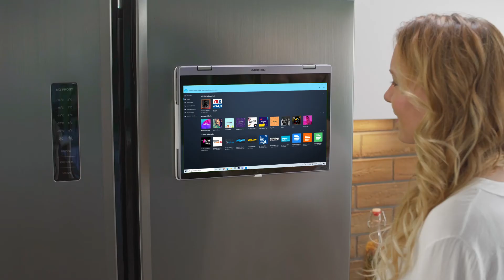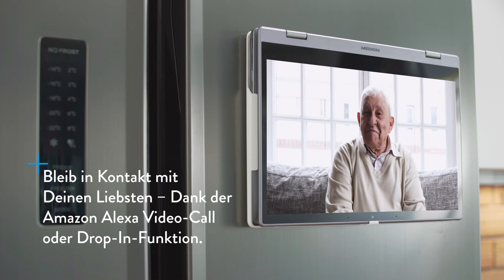Jetzt erhältlich: MEDION Notebooks nun mit Alexa | MEDION Produktvideo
Wir präsentieren Euch erstmalig Alexa in unseren MEDION Notebooks! Nutze Alexa als Deine persönliche Assistentin. Frage Sie, wie das Wetter wird oder lass Dir Deine Termine vorlesen.
Jetzt erhältlich in unseren Notebooks! Ganz bequem versandkostenfrei im Online-Shop bestellen.